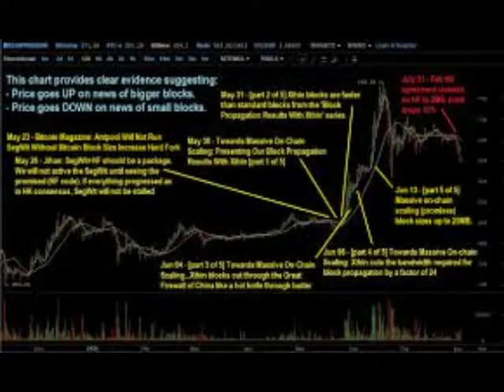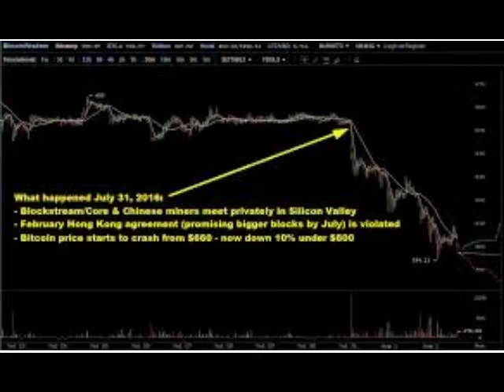EP 127- Hong Kong Bargain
MOASP EP 127- Hong Kong Bargain
News
Facebook HiroJa Shibe's Space Odyssey Network Group
Support
Bitcoin : 1GtJckiM6Z7dKR31ZdnioA92KNgqz6TGSE
Zcash: t1TSXCvGHvmob65Uy5turPnMyRe4nczAQCb
Dogecoin: D7dd8JnmCkx9aFkjZsCKCmVQbDTpVzzJ2k
Amazon Store
This Show Would Not Be Possible
Host by
Nick and Chris

Interlude
Quite Music For Tiny Robots The February Album
2015

2012